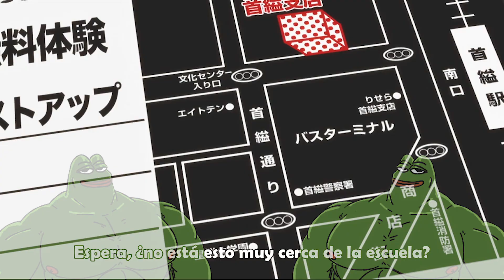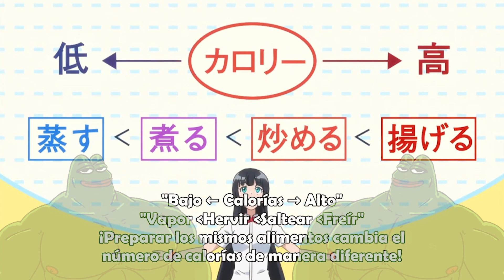ENTRENADOR PERSONAL analiza DUMBBELL NAN KILO MOTERU? (Episodio 3)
En este video analizamos el contenido fitness del tercer episodio en el glorioso anime "Dumbbell nan-kilo moteru?"

No te pierdas los En Vivo de Twitch :D

Fotos de comida y ejercicio y más comida y más ejercicio en Insta: